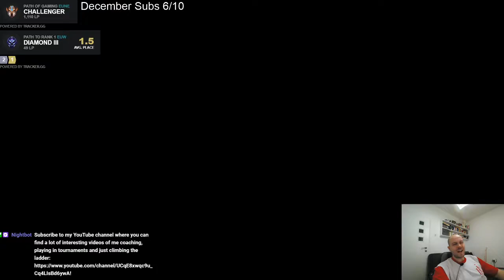TFT | Teamfight Tactics Set 4 | Patch 10.25 | Path to Masters When you force you get griefed